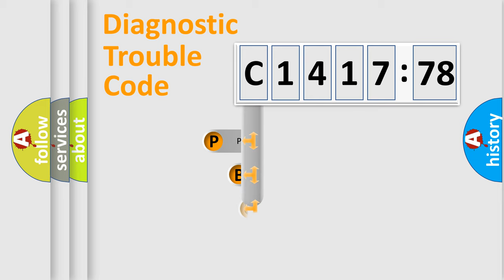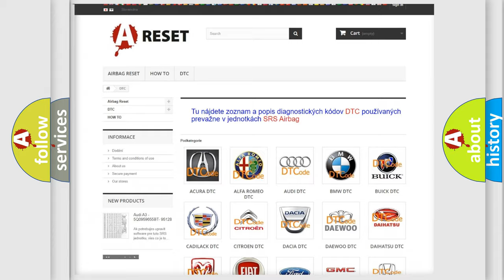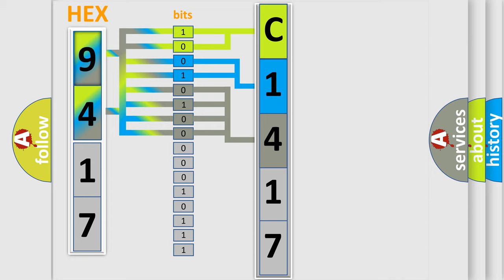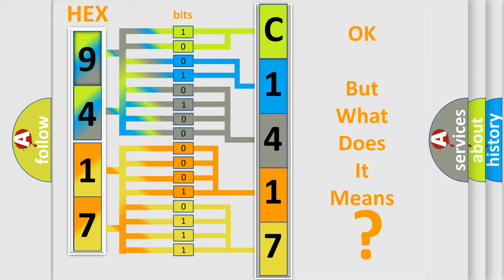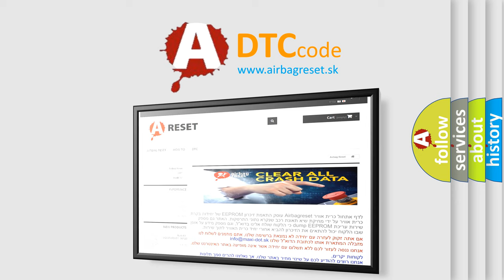DTC Fiat C1417-78 Short Explanation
Contents:
0:21 Basic DTC analysis according to OBD2 protocol standard.
1:48 Insight into programming
2:58 A diagnostically understandable description of the Diagnostic Trouble Code
3:05 Basic error definition

Make:
FIAT
Code:
C1417-78
Definition:
Horizontal Misalignment Sensor - Alignment Or Adjustment Incorrect
Description:
Module detects that the module is out of horizontal alignment.
Cause:
Horizontal Misalignment
Adaptive Cruise Control (Acc) Module
Failure Type: